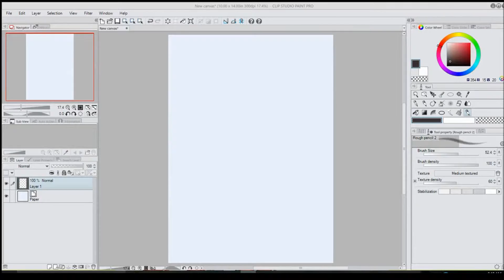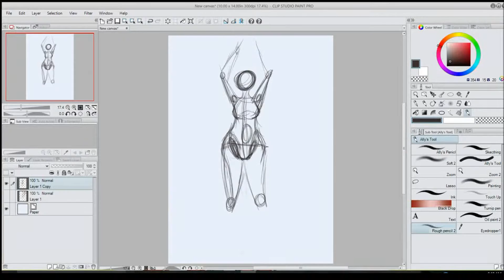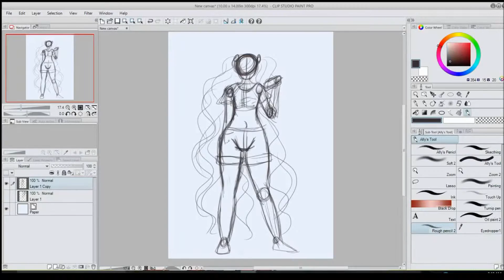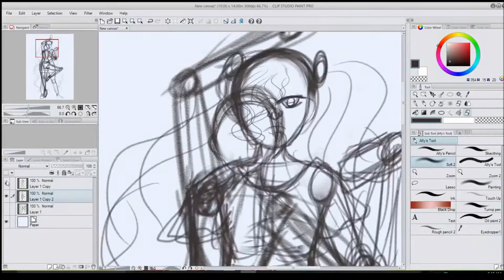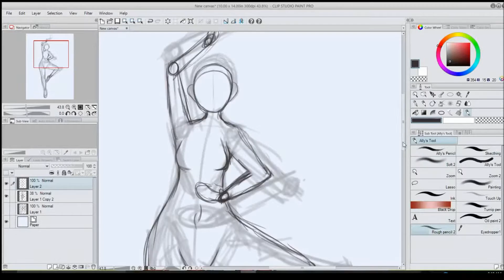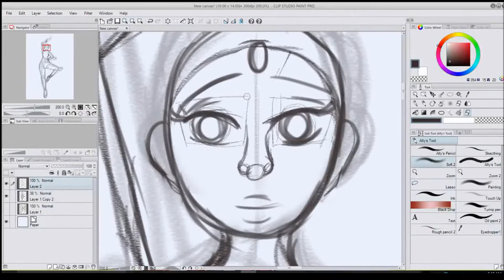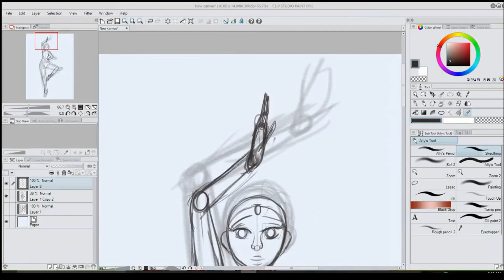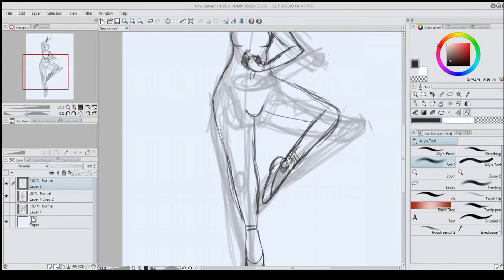Dancing Adoptable Part 1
Another video that is in parts. I'm thinking to do an update twice a week or more. Since I have free time. Also some videos on queue.

I have at less two parts of this speed paint. This account is now up and running. I'll post at less one video a week for this account. Next week you'll get the other part of this video.